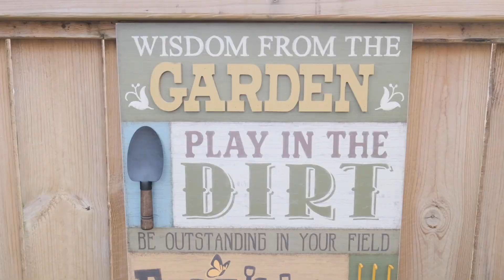Vlogging with Fuji xt3?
Hey Friends!
I made this video to inspire everyone to simply create, get out & shoot great content!
Everyone has a story. tell yours!